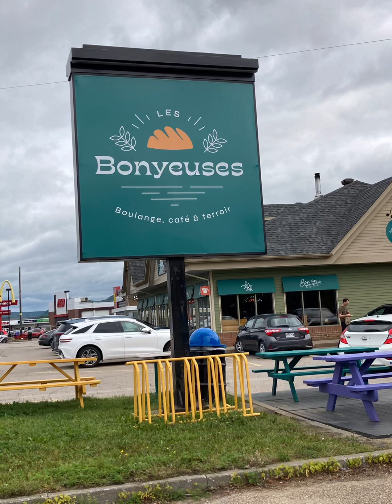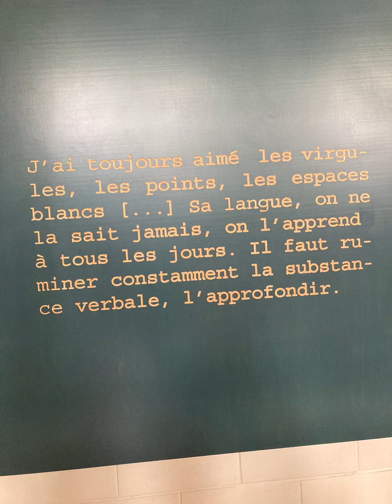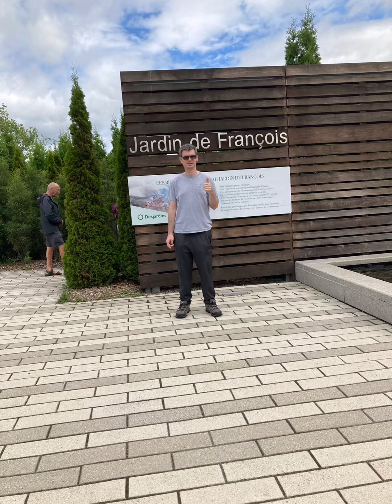Voyage Train de Charlevoix